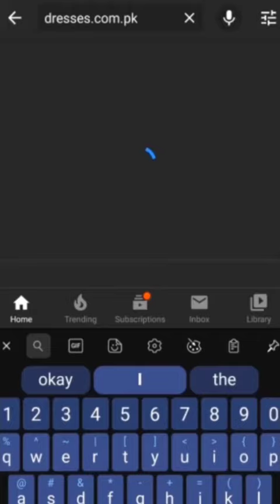Asim Jofa Winter Collection 2020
Let relish your elegance and marvelousness this wintertime with Asim Jofa Winter assortment. Find tremendous assortment and tasteful outfits in this winter assortment this assortment have 3 piece suit in both prêt and unstitched it has vivacious structures and exemplary string weaving which give you a satisfying look in the winter Season.